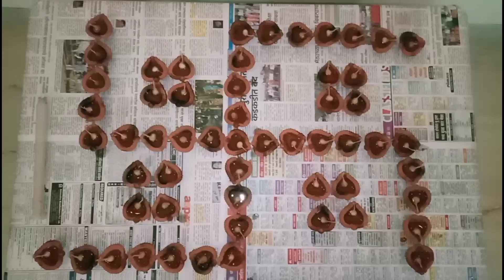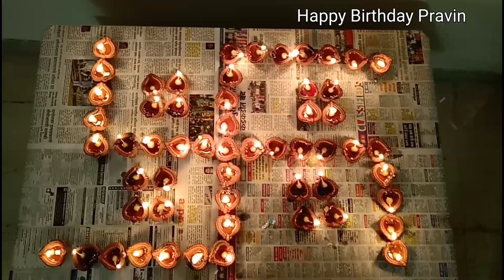Happy Birthday Pravin Somaiya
Happy Birthday Event of Mr. Pravin Thakkar